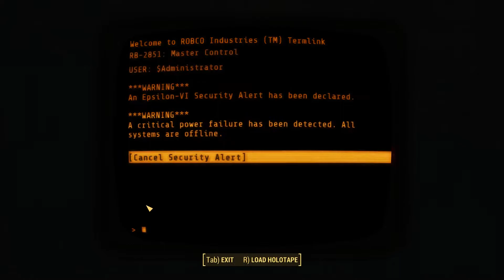Fallout 4: Let's Play Automatron pt5 CONCLUSION, with Mark Jackson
At last we confront the Mechanist and learn the reasons of Automatron.